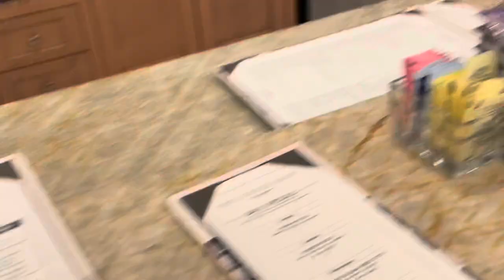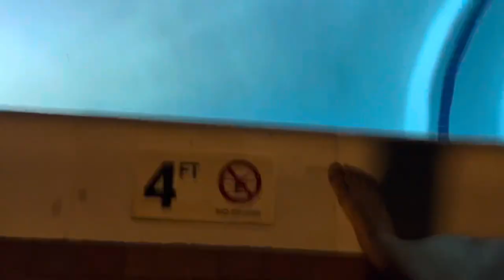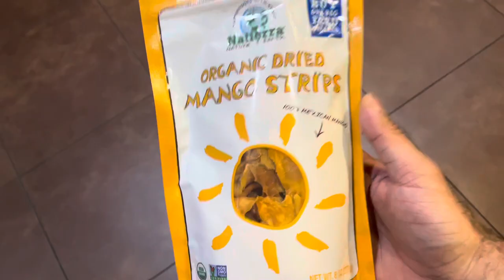Can’t take a swim in a cold pool in the hot desert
If there's nothing to do, you have to create the action on your own. Watch me work the day like there's something really happening out here.

I've been staring at this pool every day since I've been at this hotel and have not gone in until today. The only differences, figuring the pool would be extremely hard being the sun is hitting it all day, I thought that I would be going into a nice warm pool… I was sadly mistaken. That didn't last too long.

The biggest adventure of the day was walking barefoot on the dirty floor, which I haven't done in over 15 years. I recommend everyone to bug out one day and do the same.